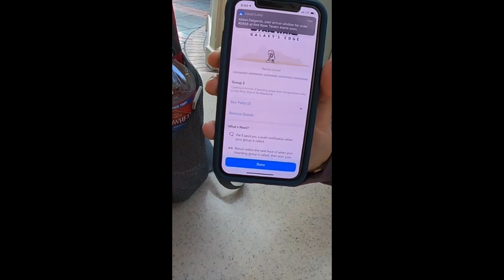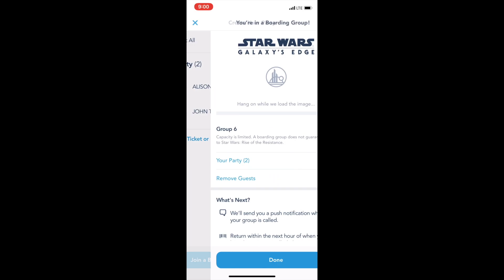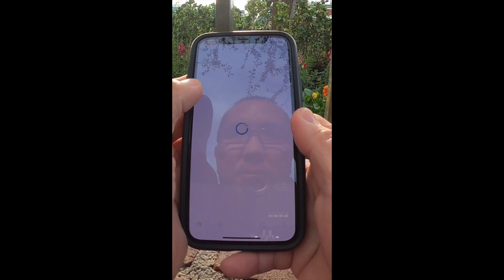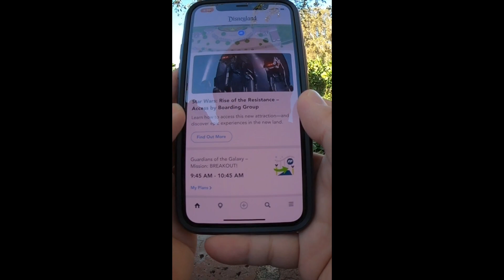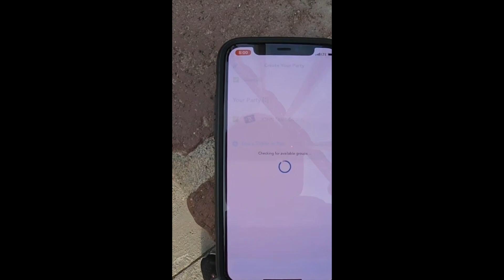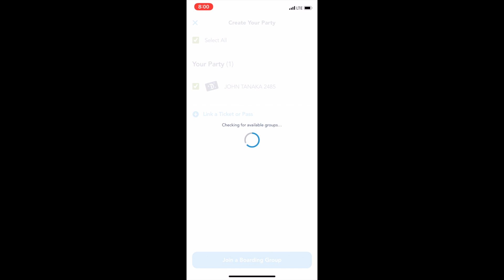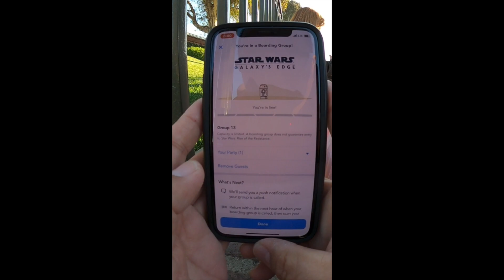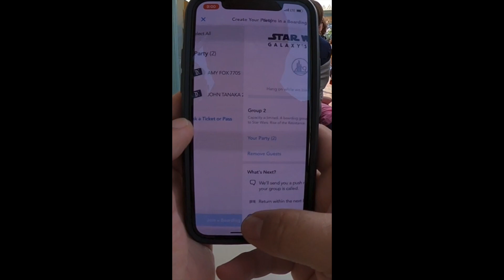Rise of the Resistance Boarding Groups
Most of my ROTR boarding groups.  there are still some i forgot to document.  :)